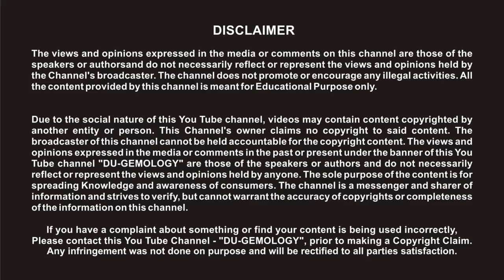Easiest method to identify a Lab-Grown diamond | HPHT Grown Diamond | CVD Diamond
In this video, the easiest method is shown to identify an HPHT Lab-Grown Diamond.

We Appreciate Your Comments and Feedback !! 😊🙏
Chandni Chowk,
Delhi - 110006
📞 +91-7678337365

Thanks for Everything 🙏🙏💖
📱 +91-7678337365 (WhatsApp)